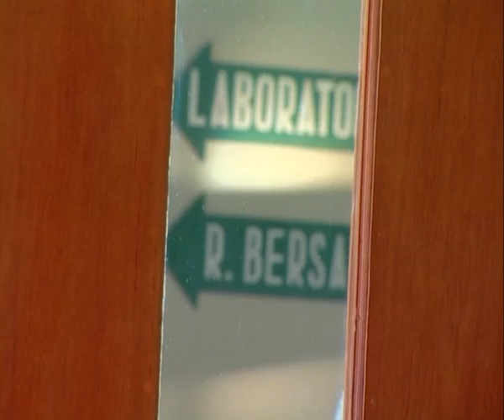Cinta Fitri Season 01 - Episode 65